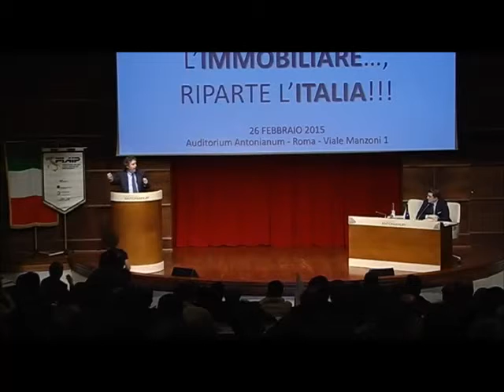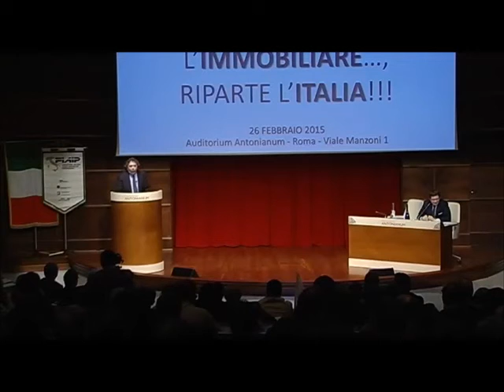# GIU' LE MANI DAL MATTONE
Intervento di Paolo  Righi Presidente  Nazionale Fiaip